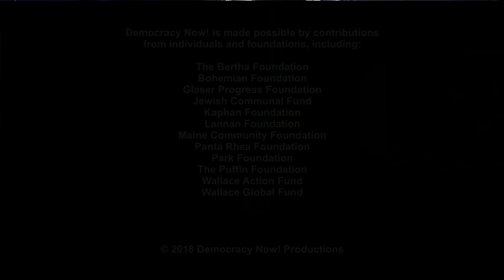Cities & States Sue Big Pharma, Targeting the Firms Who Profited from Peddling Addictive Opioids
- New York Mayor Bill de Blasio announced earlier this year that the city would sue manufacturers and distributors of prescription opioids to account for their part in the city’s ongoing deadly opioid epidemic. Firms named in the suit include Purdue Pharma, Johnson & Johnson and McKesson Corporation. The Guardian reports that more than 60 cities are suing Big Pharma over opioids. An explosive New York Times report has revealed that manufacturers of the drug OxyContin knew it was highly addictive as early as 1996, the first year after the drug hit the market. The Times published a confidential Justice Department report this week showing that Purdue Pharma executives were told OxyContin was being crushed and snorted for its powerful narcotic, but still promoted it as less addictive than other opioid painkillers. Purdue executives have testified before Congress that they were unaware of the drug’s growing abuse until years after it was on the market. Today, drug overdoses are the leading cause of death for Americans under age 50. We speak with Barry Meier, author of “Pain Killer: An Empire of Deceit and the Origin of America’s Opioid Epidemic.”